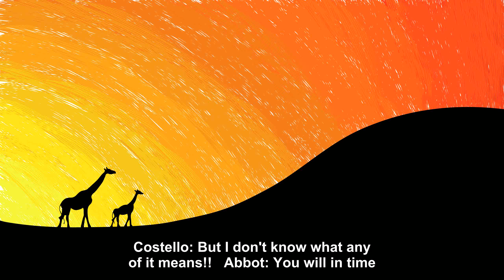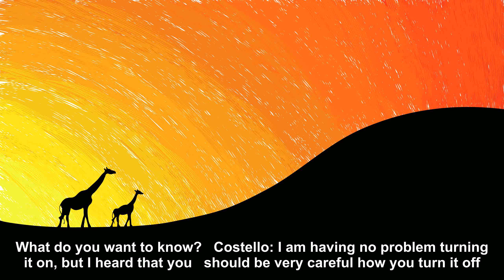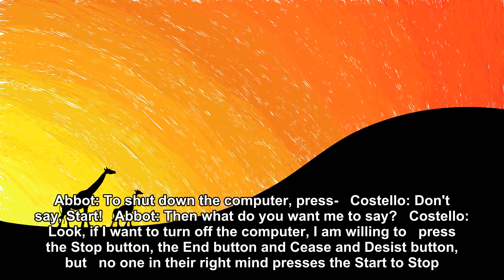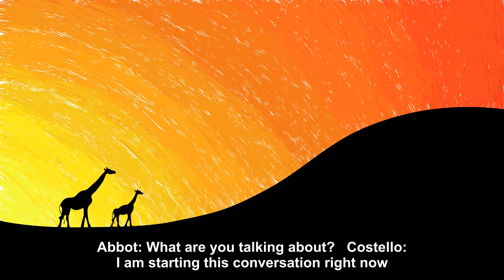ABBOTT AND COSTELLO MEETS WINDOWS95 [Joke Story]